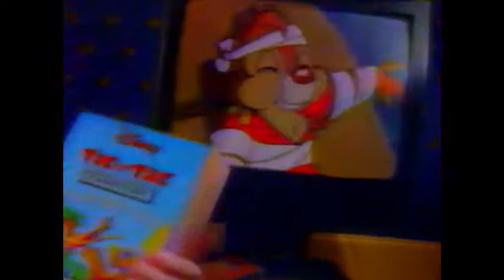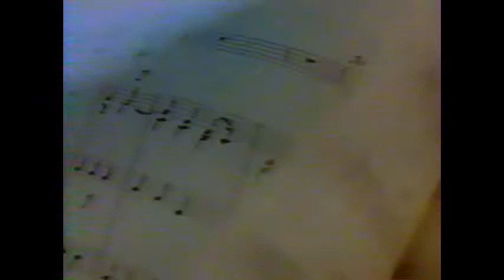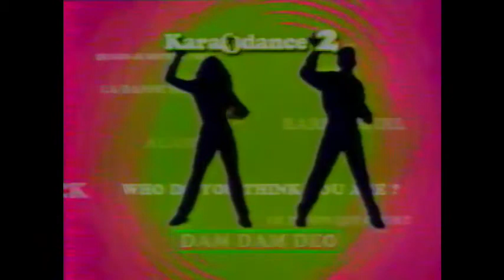M6 - BA (x3), Coming next & Pubs (22/12/1997)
Bien avant d'être chroniqueur dans C'est au programme, Alexandre Marcellin était devant la caméra pour cette pub culte vantant l'efficacité de la lessive Vizir (qui a depuis disparu des étalages français).